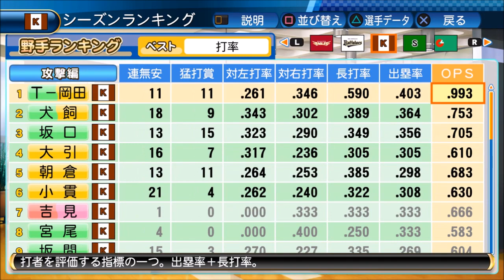#6 関西出身の選手のみでペナントを制す パワプロ2016 実況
関西出身選手のみという縛りで日本一を目指します

縛り
・補強は関西出身選手のみ
・関西の定義(大阪府、京都府、滋賀県、兵庫県、奈良県、和歌山県)